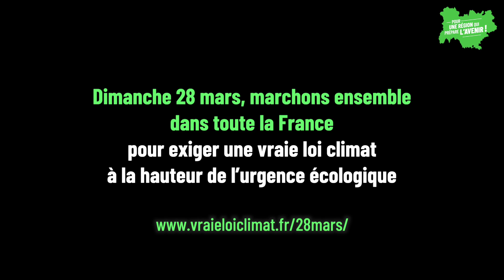Le 28 mars, marchons ensemble pour une vraie loi climat !